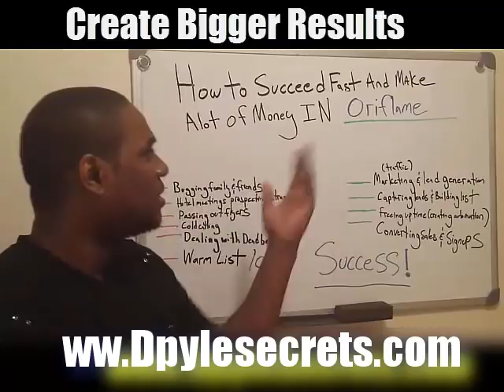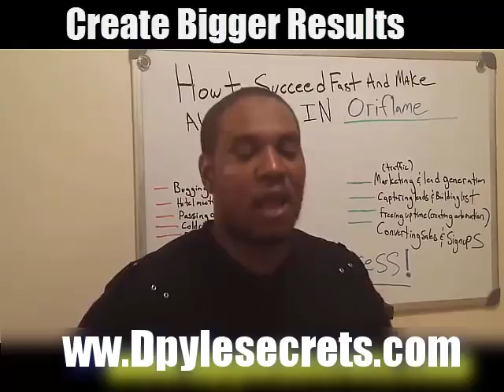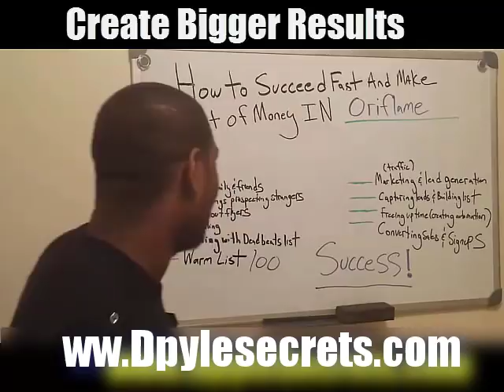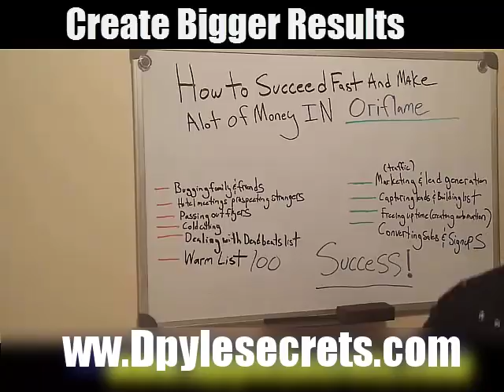Oriflame Internet Strategy - How To Sell More Oriflame Products Online Fast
Oriflame is a leading name in the cosmetics industry and are known for their high quality products. The company actually began life in Stockholm in 1967, and was founded by Jonas & Robert af Jochnick and Bengt Hellsten, they had a vision of a range of products inspired by the natural beauty associated with Sweden. The idea was not only to create a high quality range of products, but also give everyone the chance to build wealth for themselves. Right from the start they operated on the person to person marketing concept, still to this day they encourage home parties and demonstrations as the main form of marketing.
Since beginning life they have grown immensely and have five of their own production plants around the world, plus are selling their products in 62 countries and are the leading brand in half of those countries. They turnover around 1.5 billion Euros worth of sales each year and its estimated there are over 3.6 million independent consultants worldwide. There is also a highly qualified team of executive staff taking this company forward, plus a corporate staffing of 8 thousand, anyone can be confident that they are joining a company that's going to be around for a while.
The Products
They have a product range based on natural ingredients and they are also very much against animal testing, in total you can choose from over 900 products. Their products are scientifically developed for maximum effectiveness and they add around 300 new products annually. In the product line up you will find skin care, cosmetics, fragrances, personal & hair care, wellness products and accessories. New products are continually being research and the existing ones improved by their team of science advisors.

The Business Opportunity
There are two ways to make money from this business opportunity and they are by selling the products to customers and making a profit, you will buy the products at a discount and then sell them on at the retail price. The other way is to build a team of distributors underneath you and earn from their sales also, thereby creating residual income, this is by far the most powerful aspect of the pay plan. You will have the support of the company, who will provide you with materials needed to market the business, you will also have a sponsor who hopefully will be able to guide you to success.

Every third week the company issues an updated catalogue of products with the latest special offers, you will also have access to online campaigns and tools to help you build your business. As I said earlier Oriflame is big on traditional marketing, i.e. home meetings. Personally I like home meetings and always tell my new team members to do a home meeting within 3 days of joining! It's one of the fastest ways to get started.

As with any network marketing venture you are going to need LOTS of leads in order to grow any kind of decent residual income. This is a numbers game and you need to play the numbers! Often just relying on your warm market won't produce any significant results.